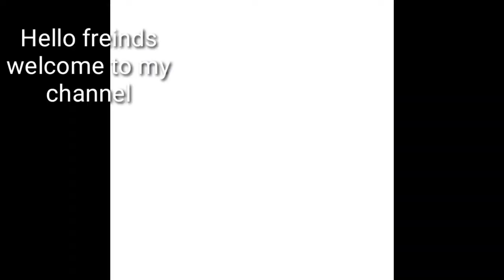ചക്കക്കുരു കട്ലറ്റ് /Chakkakuru cutlet /Easy to make so Tasty😋😋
in this video we are preparing simple snack for tea time.
a simple snack from jack fruit.
It will be perfect combination with tea

special recipe
jack fruit
jackfruit seed